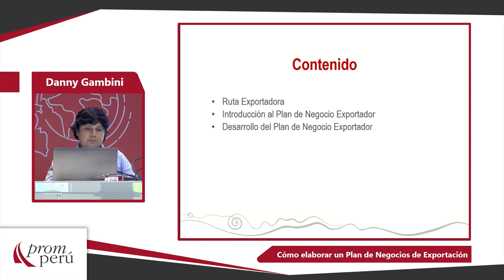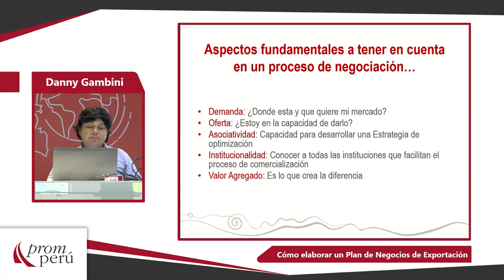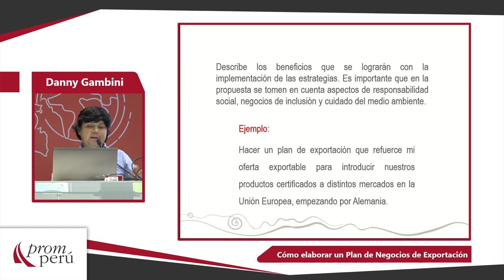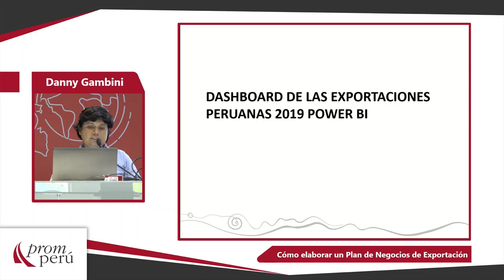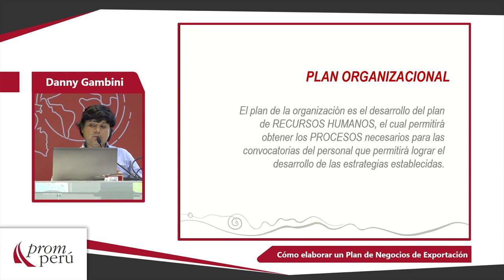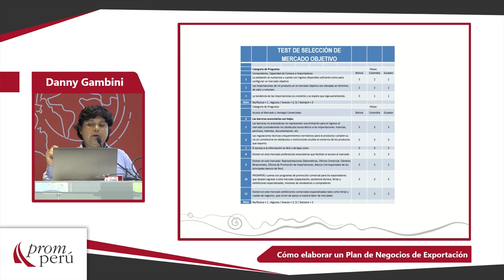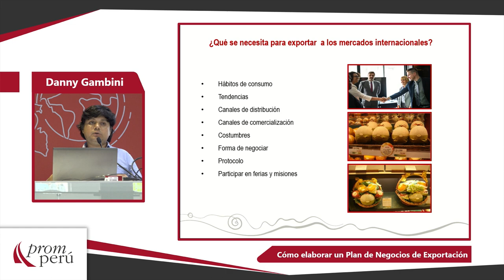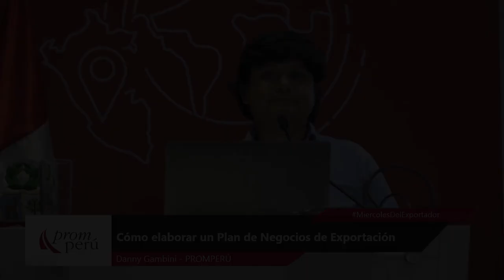Cómo elaborar un Plan de Negocios de Exportación (1ra. Parte): GAMBINI, Danny (11 de Marzo)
“Cómo elaborar un Plan de Negocios de Exportación” (1ra. Parte)